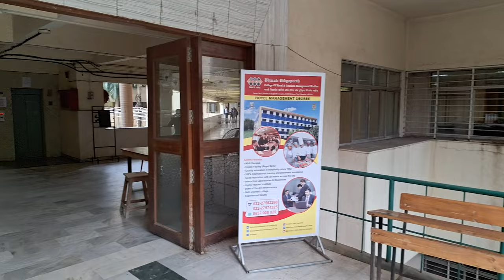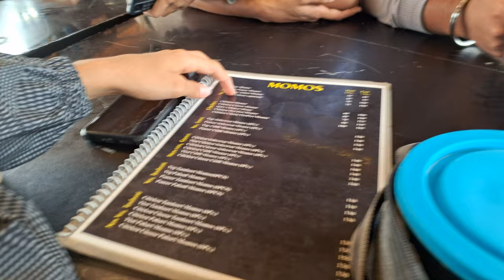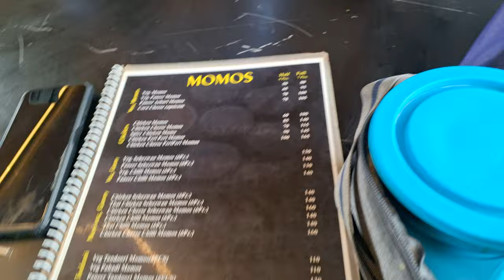A Day In A Life Of Diploma Student | At Bharti Vidyapeeth college Navi Mumbai | Vlog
In this video I have shown A full day in a life of diploma student , And A day In Bharti Vidyapeeth College |